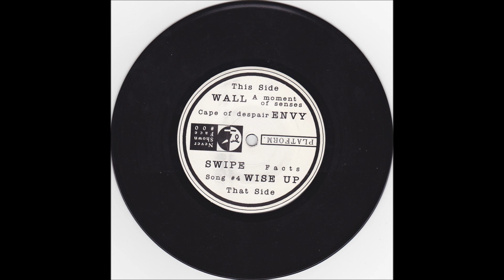Wall - A Moment Of Senses